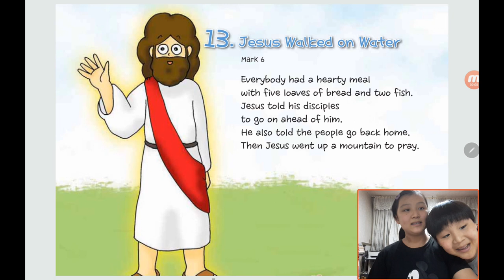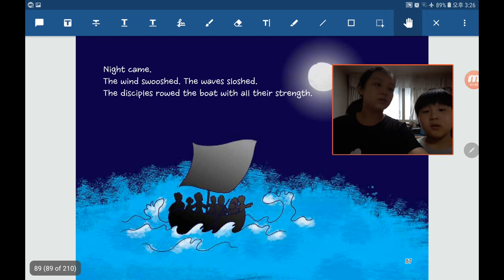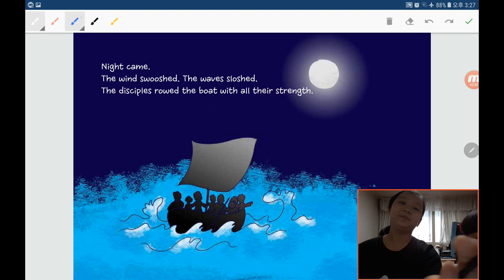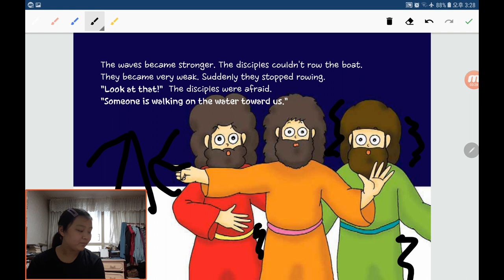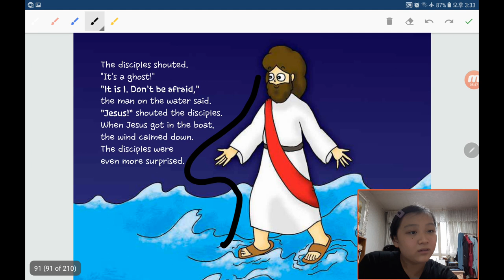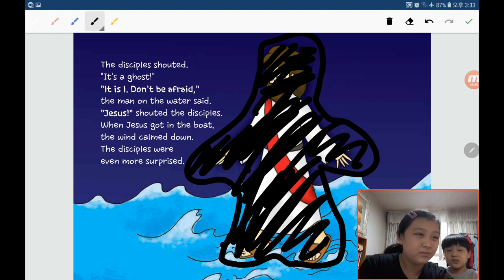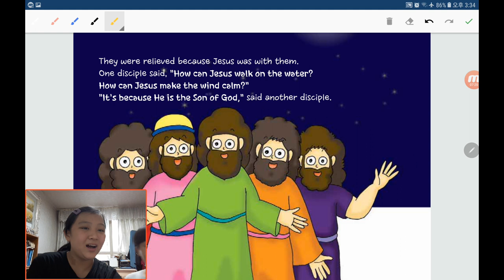‹TBP Kids› 원더풀스토리：32 Jesus walked on water in Mark 6